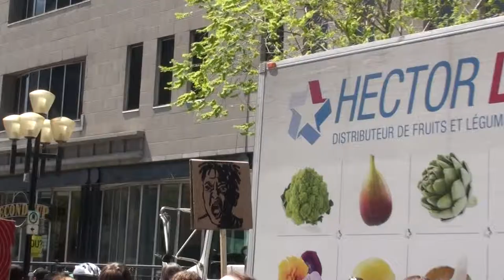Québec Grève Étudiantes-s - Student Strike